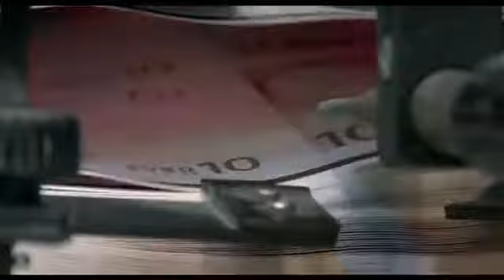Let's Make Money Trailer english.flv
Erwin Wagenhofer Austria 2008

Most of us don't know where their money is. However, one thing is for certain, it's is not in the bank to which we entrusted it.
The bank and our money is already a part of the cycle of the global money market.
It is about aspects of the development of the world wide financial system, focusing on how elitists economically exploit the rest of society, especially in the developing world, but also in western nations.
The film starts by tracking the hypothetical savings of a typical depositor as they move around the global system, often causing exploitation as various financial agents try to produce high returns.
There are several interviews with investment managers, politicians, economists as well as homeless people and workers.